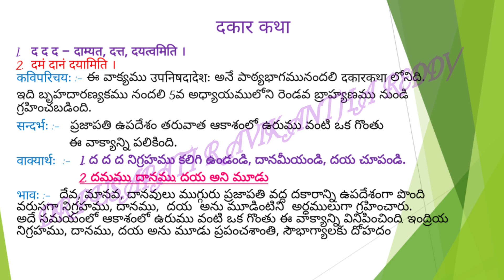dakarakatha annotations /ts degree 6th sem SANSKRIT annotations explanation /dakarakatha sandarbhalu